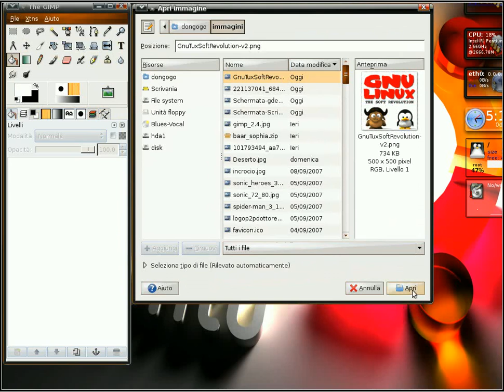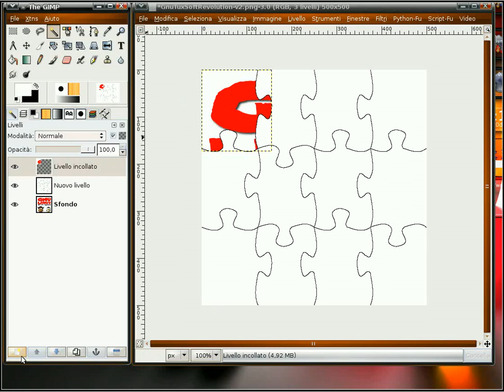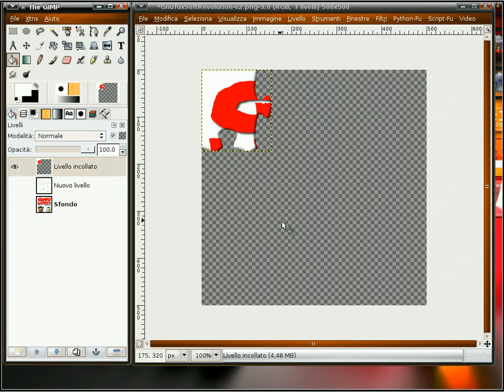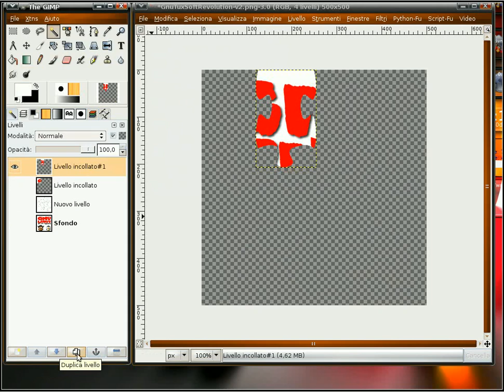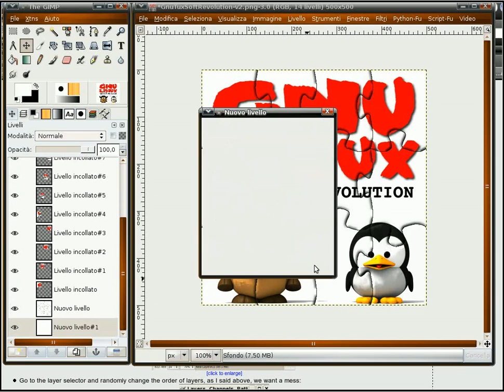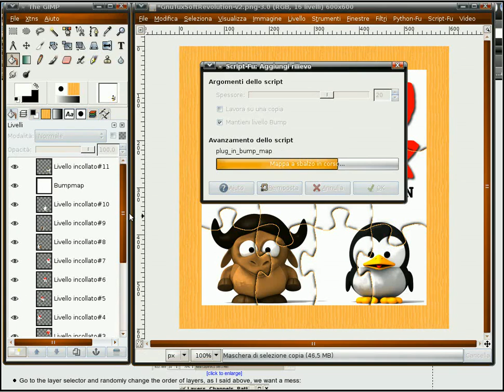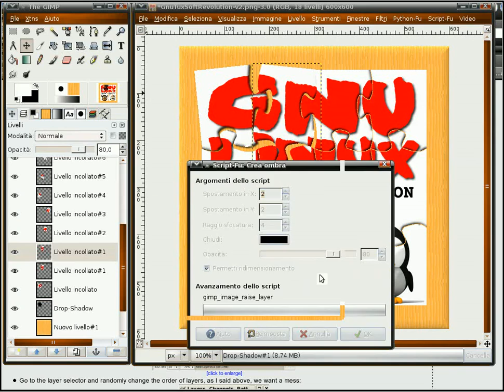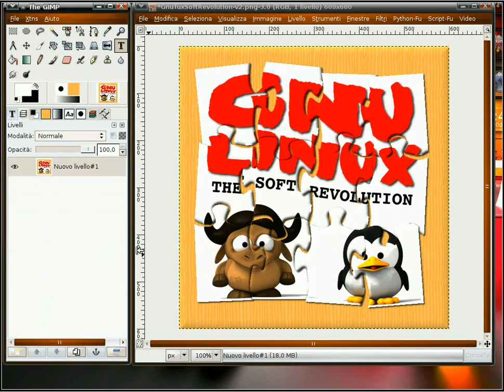Puzzle con GIMP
Come fare un Puzzle con GIMP